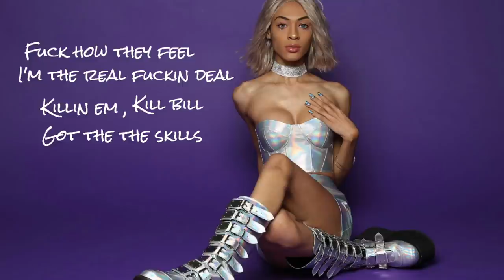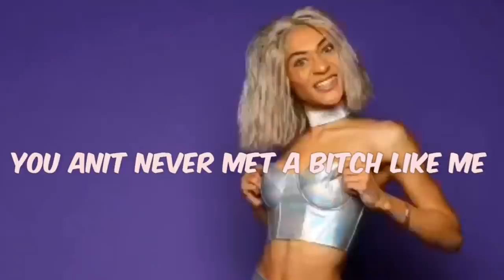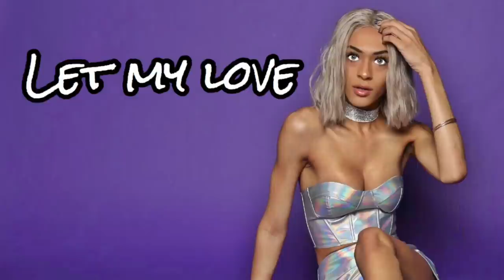itsbambii- fawn (lyric video)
Go support my book
Fawn - Single by Itsbambii

AVAILABLE ON ALL STREAMING MUSIC WEBSITES 💜💜💜💜💜💜💜💜